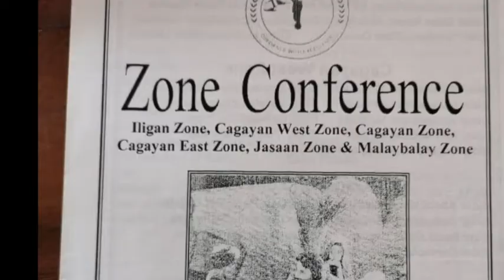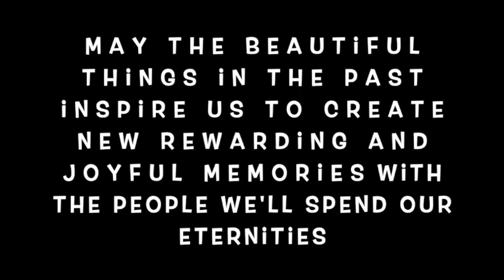PCDOM Mission Song to the tune of Faith in Every Footsteps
Lyrics by:  Mission Pres Federico Costales

Pictures are from owners (Missionaries who had served Philippines Cagayan de Oro Mission 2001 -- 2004